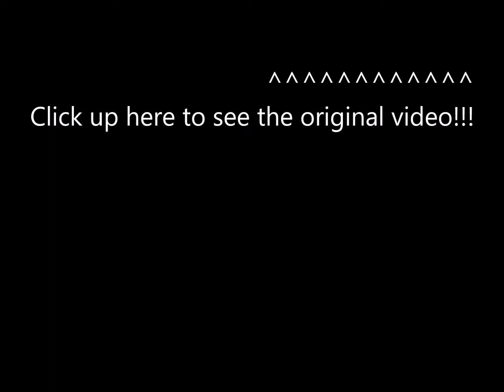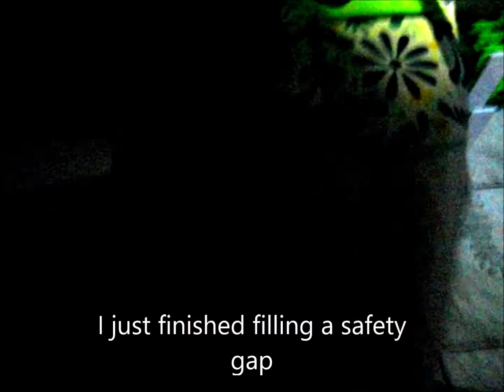Long Domino Cube Wall! - EXTRAS/FAILS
enjoy my failures :P